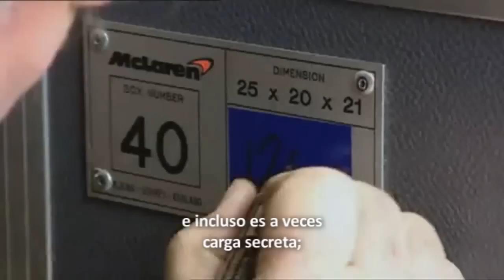La logística de la Fórmula 1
Mover todo el equipo de Fórmula 1 es una tarea titánica y aquí te mostramos cómo la firma de mensajería y paquetería DHL se encarga de movilizar a la máxima categoría por todo el mundo